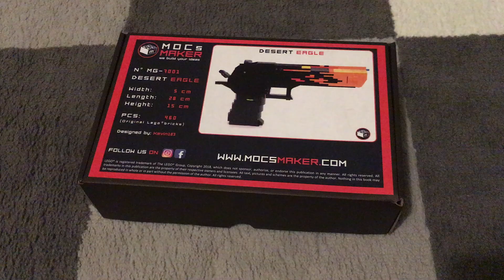Lego Desert Eagle-Blaze (Working Blowback Gun)(Kevin183)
This is the Desert Eagle Blaze from Counter-Strike: Global Offensive

Song:NCS: Clarx - Bones